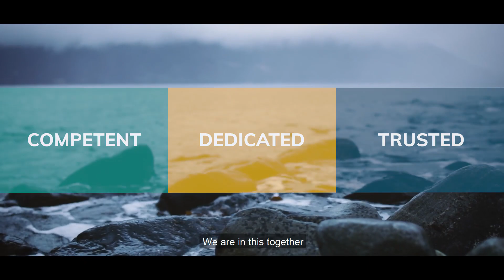JETS VACUUM pioneering eco efficient technology Competent Dedicated Trusted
From the start in 1986, sustainability has been the core of our business idea. Jets Group is always searching for a better, smarter and more eco-efficient way to help a wide range of companies face major challenges in a world that is constantly changing. ​

​Through our commitment to innovation, we provide eco-efficient technology for vacuum toilet systems, discharge systems and condensate removal systems to a global market. We reduce our customers environmental footprint and increase their profitability. ​

By simplifying our technology and making it easy, profitable and efficient for our customers to use, JETS contributes to improving sustainability for each company, and for our planet. ​

Choosing JETS as a supplier and partner have enabled many of our customers to be awarded the highest distinctions and best environmental certifications. This makes us proud. We wish to do what we can to preserve and to pass on a sustainable planet to the next generation. ​

Copyright Jets Vacuum AS
Video by: Nanseth Media AS